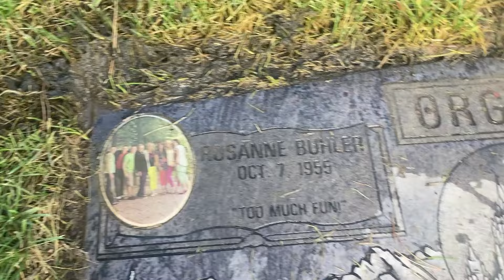What Happened ?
l make soup, for a friend, go to Target, stop at Freddy's, get a Sundae, visit Papa O's grave, so much water, kind of creepy, lots of rain, clean off the headstone, blue moon, they throw the ball back, over the fence, such a pretty day, both the chickens hop up on the fence, eating the vines, watch the sunset, too much fun!

Momma O
Lehi, Utah
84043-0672